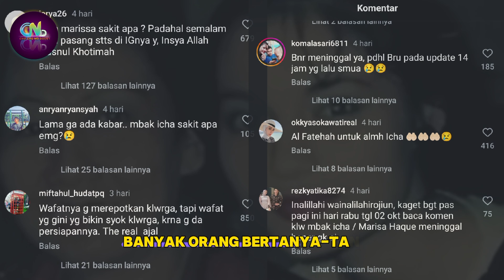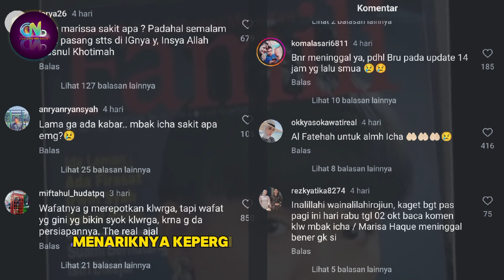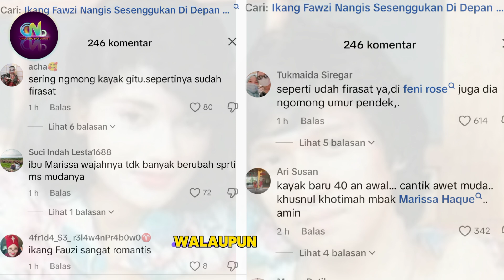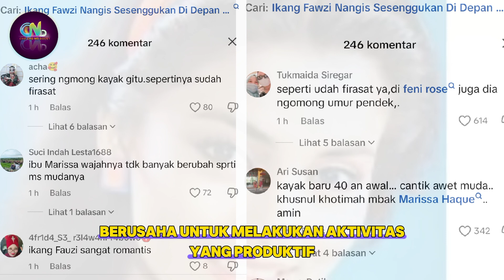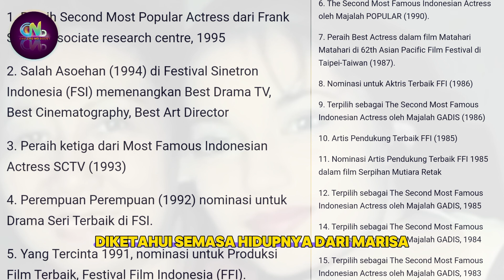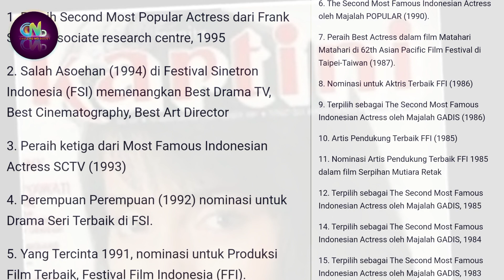Marissa Haque Waktu Muda - Biodata Marissa Haque dan Penyebab Kematian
Artis Indonesia

Sumber :

- IG Story

Backsound :

- Musik Youtube